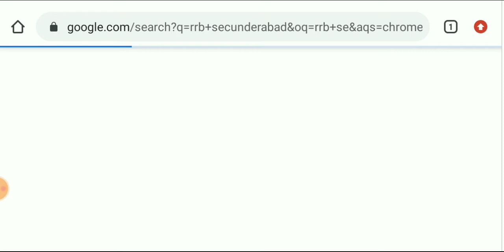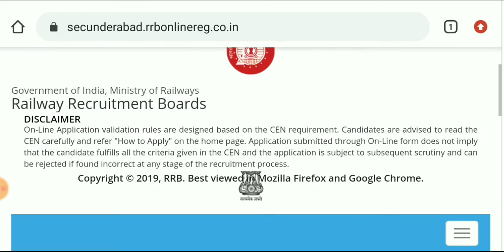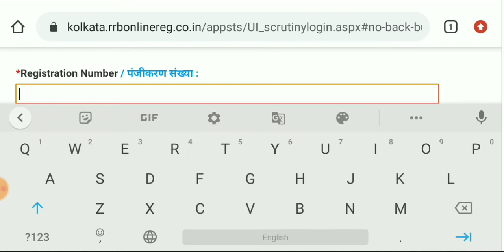How to Check RRB NTPC Status - Accepted/Rejected.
Check your RRB NTPC status NOW.Here is method how to check